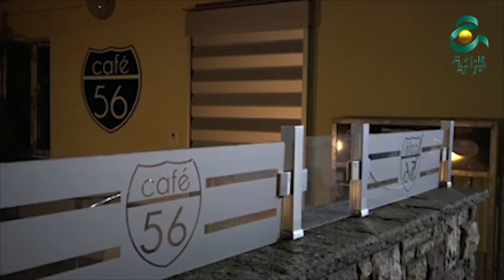القوات العراقية تطرد داعش من حيين غربي الموصل